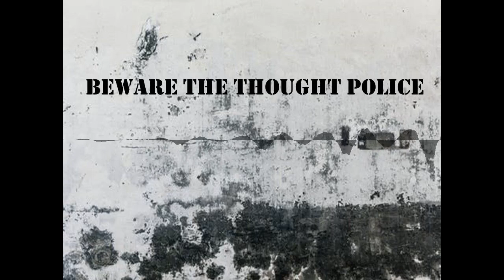Foresight is 20/20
We talk to Sema Hernandez who is announcing her U.S. Senate bid to unseat John Cornyn (R-TX) in 2020! In the 2018 Democratic primary, she took 42 counties (250,000 votes as a newcomer!) We discuss sensitive issues, none of which are lost on this firecracker champion of the right thing to do! A mother of four boys, she has worked with the Poor People's Campaign, as well as causes to end the duopoly and corporate oligarchy, fating the empire into self-destruction.